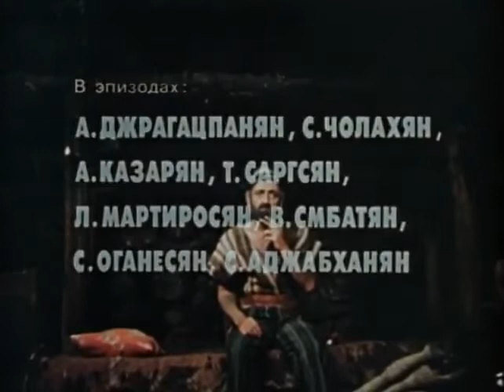Life Triumphs (1977) | Նահապետ | Nahapet | English Subtitles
This story of a strong-willed man, Nahapet, who lost his family during the Armenian Genocide in 1915, is an eternal story of resurrection.